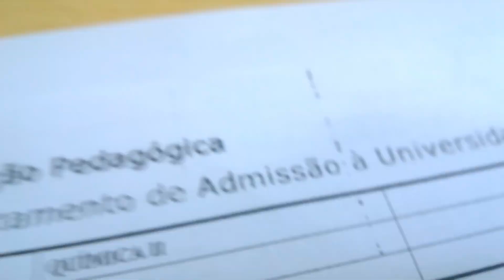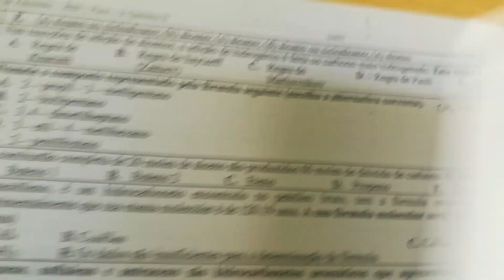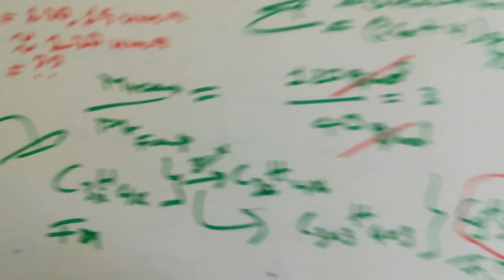Fórmula Molec. |Resolução de Exercício do Exame de Admissão de Química II UEM 2023 q76) Valdo Mario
Para o presente video resolvo questao  76 do Exame de Admissão de Química II UEM 2023. Salientar, o exame correspondeu a concursos para admissao a Universidade Unizambeze, Unilurio e Unisave.

A questao 76 é relacionada a fórmula molecular e empírica. A questao diz o seguinte:

Celular Huawei p10 lite 64 e  enunciado do Exame de Admissão de Química II UEM 2023.